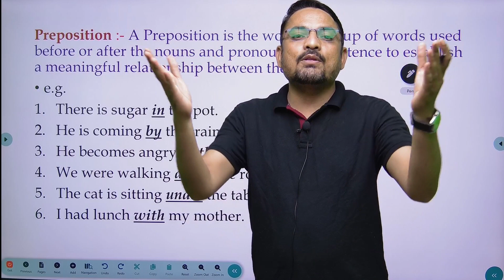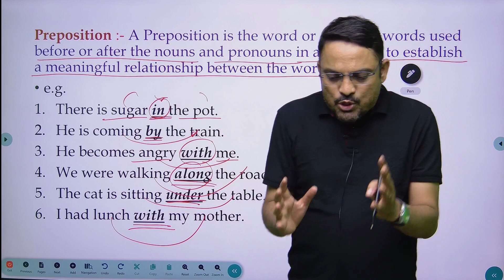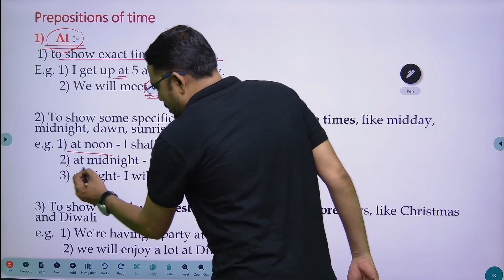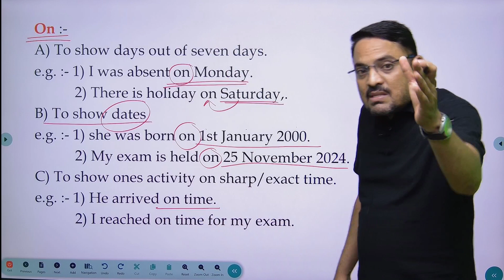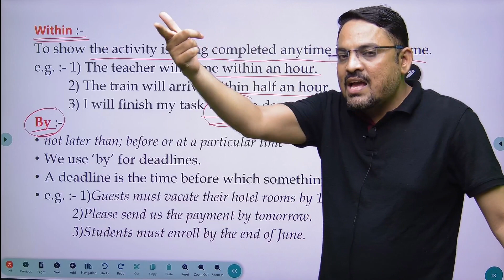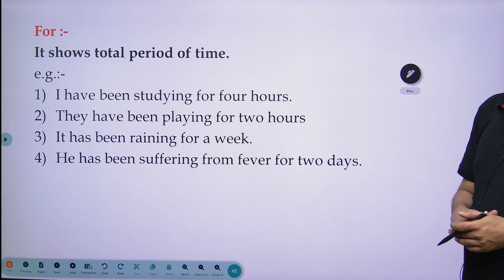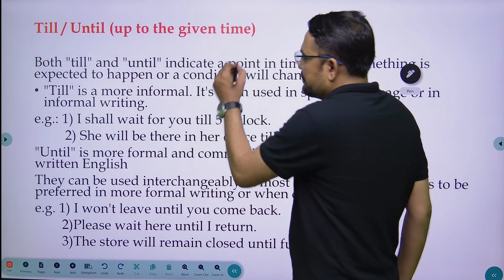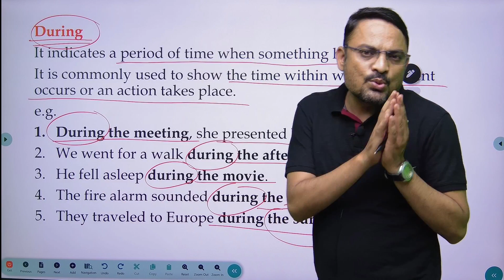Preposition Part -1 (Parts of speech)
Preposition (Parts of speech)

Adverb (Parts of Speech)

Parts of Speech all videos details Explanation

Modal  Auxiliary  Verb Details Explanation

Verb (Parts of speech)

Example Practice 25 MCQ Noun

Adjective:

yqUxHheaJHY03TRG

MCQ  Practice adjective
Noun: